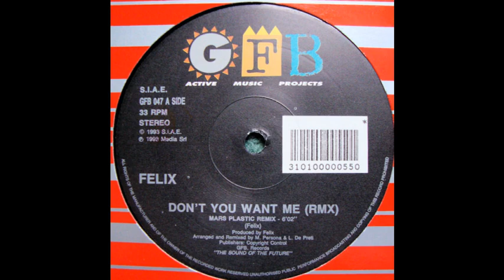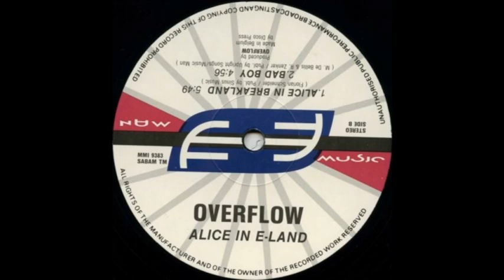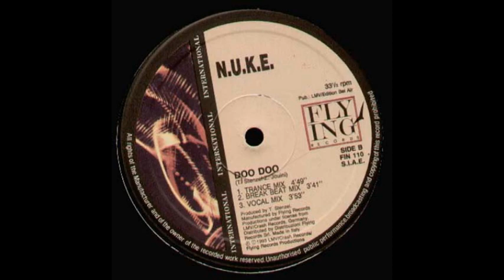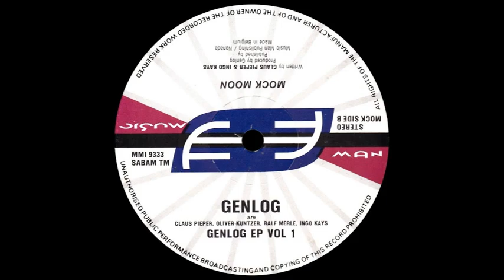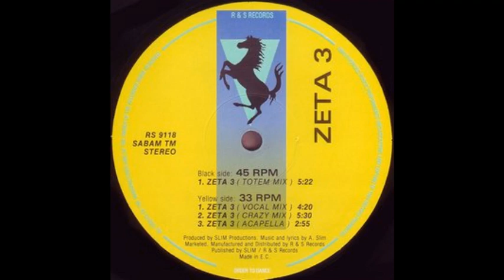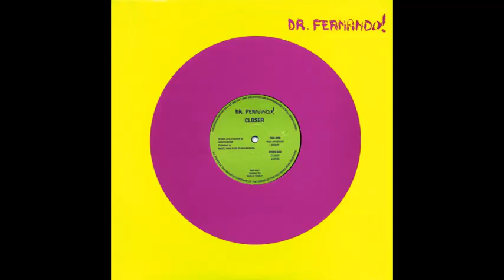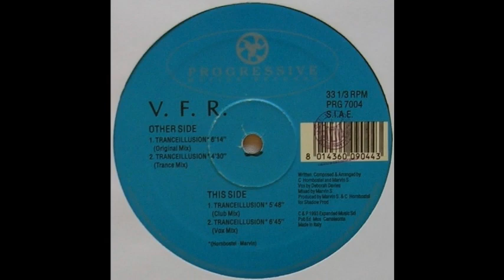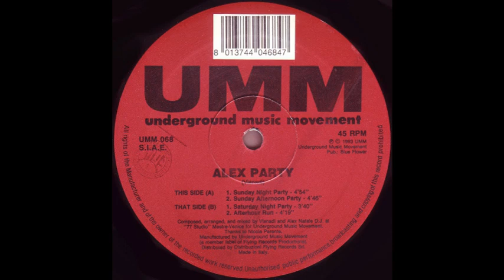🦉👽💫♚漫ΑΩ ♫Serious Beats [Vol IX]♫ ΑΩ漫♚💫👽🦉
Serious Beats are compilation CDs with the best house music. Started in 1991 always from Belgium.
Tracklist:
01. Atahualpa - In Nomine Patris (Ataros Version)
02. Basscult - Paradise Place (Paradise Trance Mix)
03. Total Groove - Zorgoon (Intro Mix)
04. Exposure & Dj Philippe - Party Claps
05. The Rhythm Method - Feel So Good (Short Cut)
06. Transformer 2 - Just Can't Get Enough (Pacific Jazz)
07. Mellow Mellow - I Can't Stop (Transformer Tribe Mix)
08. Diss-Cuss - Tra-La-La-La-La (Plum Plum Mix)
09. Felix - Don't You Want Me (Mars Plastic Mix)
10. Trance Orchestra - House Pumpin' (P.V. Club Mix)
11. Astrospider - Ritmista!
12. Fits Of Gloom - To Love (Club Mix)
13. Overflow - Alice In E-Land
14. Ramirez - Terapia (Dj Ricci Mix)
15. N.U.K.E. - Doo Doo (French Cut)
16. Control DC - Ritmo Dell' Diabolo (Inferno Mute Version)
17. Dream Your Dream - Soushkin (7" Shortcut)
18. X-Change - Let's Go
19. Synthadelic - I'm A Secretary (Dj Creator Remix)
20. Genlog - Mock Moon (Remix)
21. Fruits Of God - Lion's Fear (303 Mix)
22. 4Voice - Catching The Scent
23. X-Trance feat. Anja - The Commitment
24. Illuminatae - Tremora Del Terra (Frank De Wulf Remix)
25. Zeta 3 - Excalibur (Hole In 1 Remix)
26. Suburban Knight - The Art Of Stalking (Ludovic's Favorite Mix)
27. Dr. Fernando - Closer
28. Frank De Wulf - People In Motion
29. Jopan - Bisca (Evening Mix)
30. Transform - Transformation (Transmix)
31. Blake Baxter - Sexual Deviant (Deviance Mix)
32. V.F.R. - Trance Illusion (Club Mix)
33. I.Q. - Get Our Of My Life (Psycho)(Radio Edit)
34. Popcorn - Soul Cargo (Fade Away Suite)
35. Alex party - Sunday Night Party
36. The Clinck - N.Y.C. Trance Dance (The Club Mix)
37. Praga Khan & Jade 4 U - Phantasia Forever (Gto Mix)
38. Bizarre Inc. feat. Angie Brown - Took My Love (Original Flavour Mix)
39. Robin S. Show Me Love (Single Edit)
40. Jump - Funkatarium
Frenzied, ungovernable, unlimited, undiciplined, excessive, overindulgent, independent, unequal, and eminent beyond and above comparison, because there's no rule that says I have to live my life like anyone else... My channel is not connected or engaged of sponsoring used in commerce or commercial enterprises and I don't take any financial assistance on this mix, all rights and credits goes to Koen Mertens and YouTube, nevertheless I'm not searching after friends and the ones who send me unwanted messages from jealousy, can suck the superdelicious juice of my cunt bansher one eyed pocket rocket because I am a four rooted gray hybrid. THE BIGGEST DIFFERENCE OF THE UNIVERSE